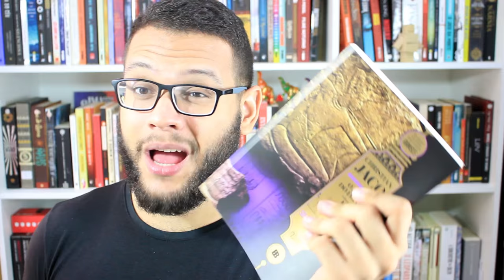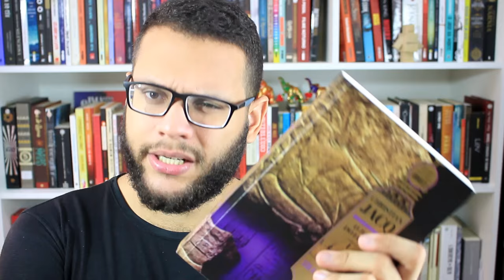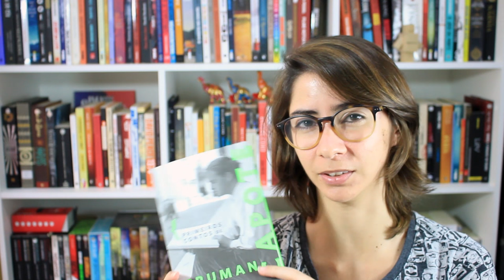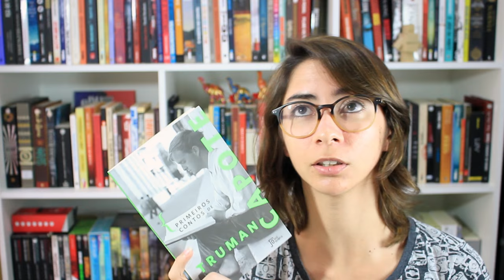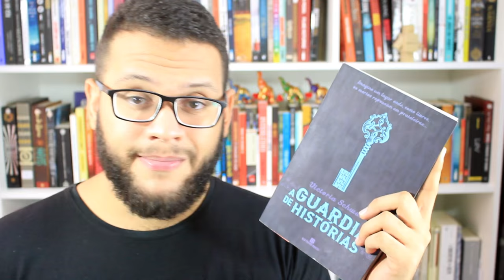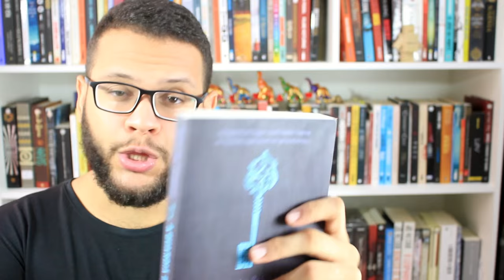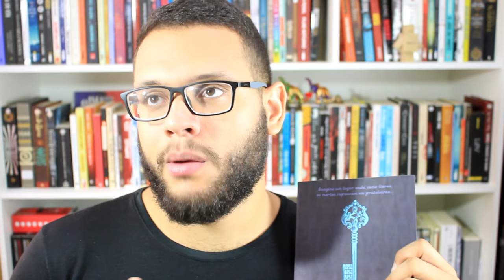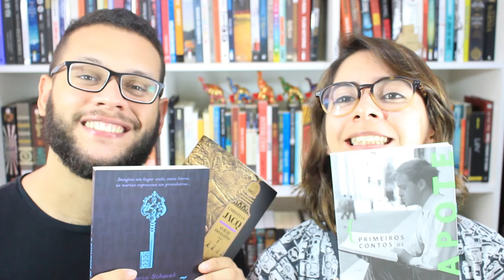SOB A PIRÂMIDE, A GUARDIÃ DE HISTÓRIAS, TRUMAN CAPOTE | Comentários (SEM SPOILER)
Trazemos três resenhas diferentes para os mais variados gostos! Para ver cada uma separadamente, é só clicar no tempo ao lado de cada título abaixo.

Sob a pirâmide (Christian Jacq): 0:42

Primeiros contos de Truman Capote: 4:21

A guardiã de Histórias (Victoria Schwab): 8:33